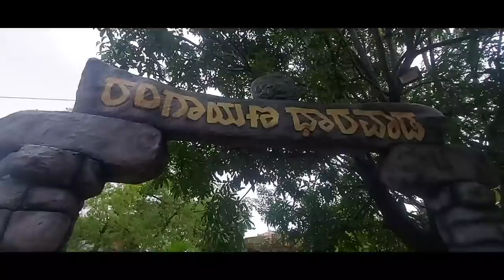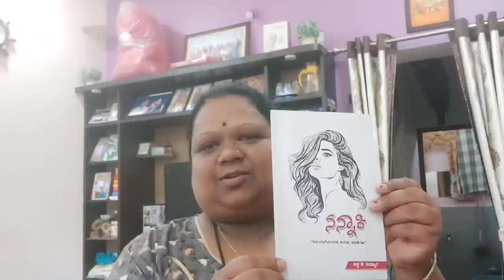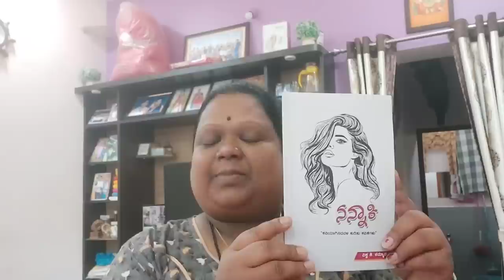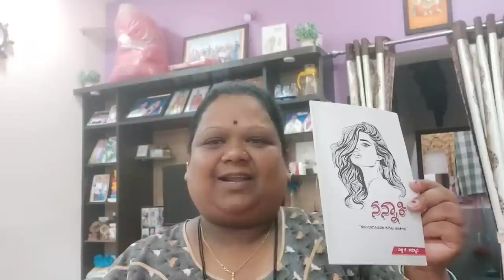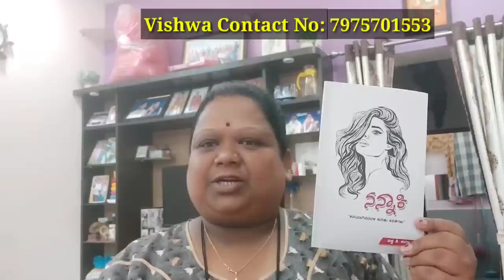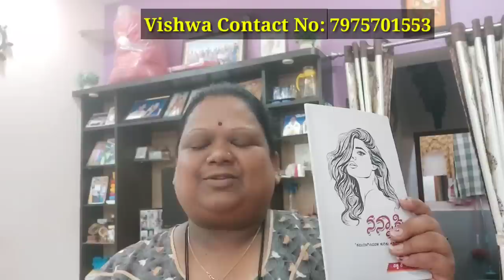ಇಂತಹ ಪ್ರತಿಭೆಗೆ ಎಲ್ಲರೂ ಸಹಾಯ ಮಾಡಬೇಕು/ ನಾ ಕಂಡ ಒಂದು ಸುಂದರ ಸಂಜೆ/ Youtuber ಭೇಟಿ/Wonderful Sunday Evening